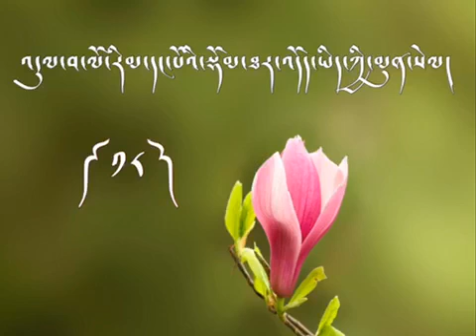ཁྲིད་གཞུང་། འདུལ་བ་ལོ་རིམ་དང་པོའི་གཞུང་ཚན། འཆད་ཁྲིད་པ་འབྲས་བློ་གླིང་ལྷ་རམས་པ་ཚེ་རིང་ནོར་བུ་མཆོག